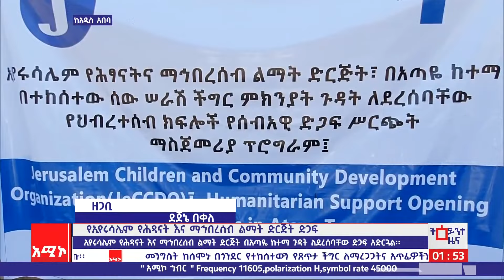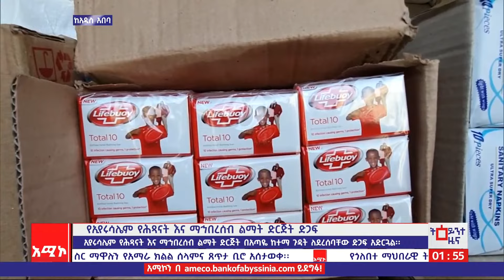የኢየሩሳሌም የሕጻናትና ማኅበረሰብ ልማት ድርጅት ድጋፍ